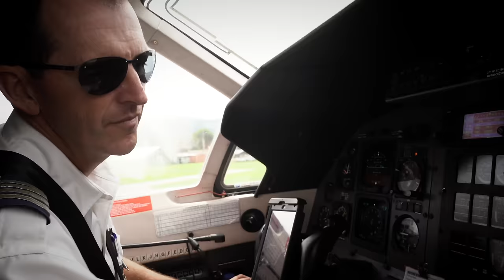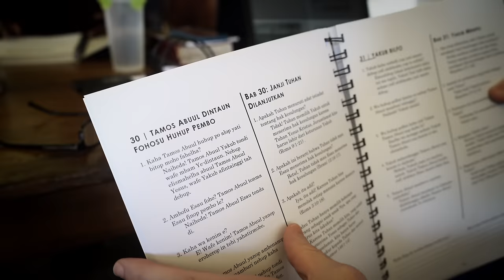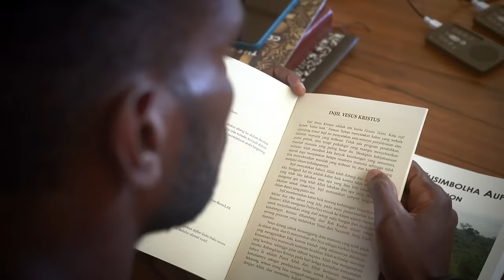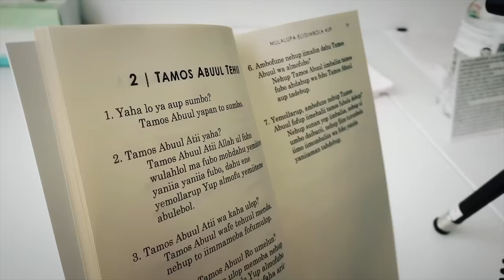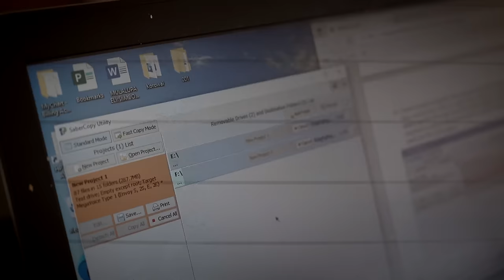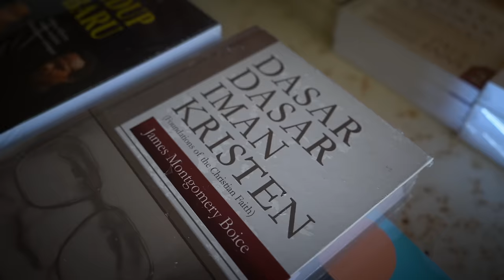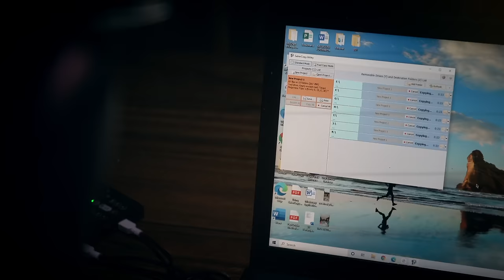Jesus Is Worth It (2023) | Korowai | HeartCry Films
Paul Snider has labored for ten years as a missionary to the Northern Korowai people in Papua, Indonesia. In the course of these years in the jungle, Paul was struck by a series of nearly fatal diseases, which forced him back to the States to recover. But by the grace of God, Paul determined to press on through his suffering and continue the work. After two years of toil and adversity, Paul at last makes a return to Indonesia.

To learn more about the Korowai: tothekorowai.com

The primary purpose of HeartCry Films is to share something of the great work God is doing in the world through indigenous missionaries. In our films, we share personal stories from the field that transport viewers into the hearts of the missionaries and feel the struggles they endure for the sake of Christ. We do this with the goal of encouraging believers to turn away from the vanities of this world, worship God for His works, follow hard after Christ, and give themselves to the fulfillment go the Great Commission in the world as those who go and those who send.